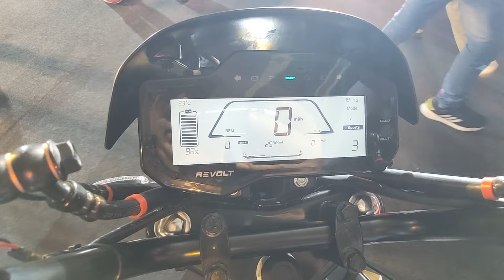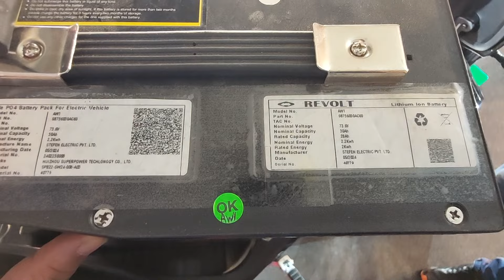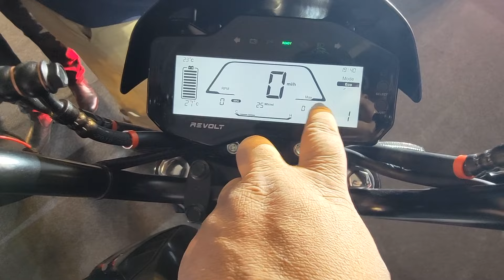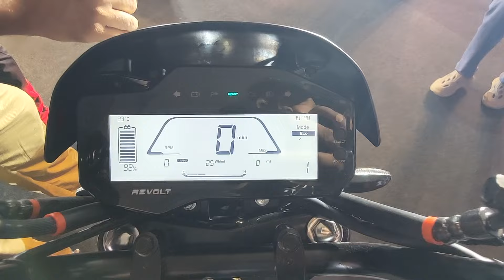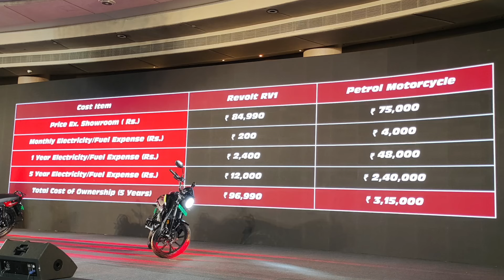REVOLT RV1 India's First Electric Commuter Motorcycle Launched Price 85000/- Kya ab Splendor Gayi ?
Hello People

Revolt Motors Launched All New Revolt RV1 India First Electric Commuter Motorcycle and was unvield by Nitin Gadkari . All the Details of the Bike are in the video.